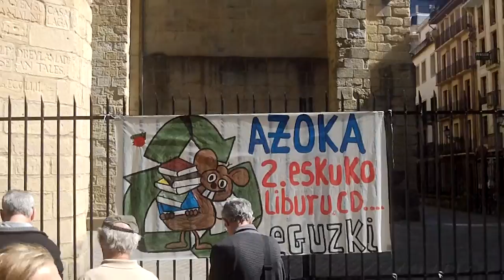Kantu jira Donostia 2015-9-19